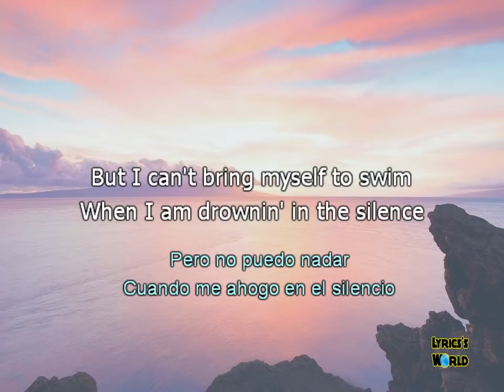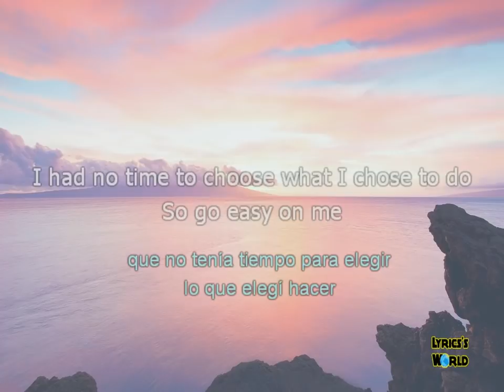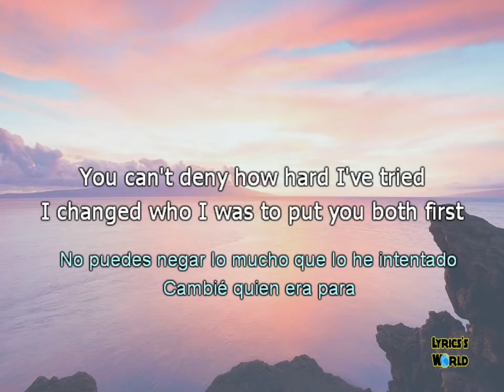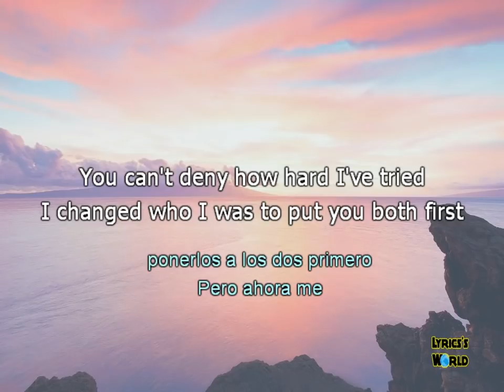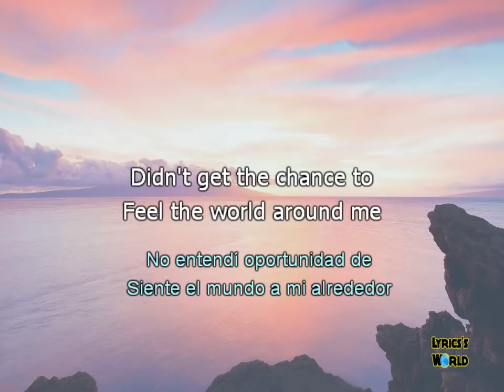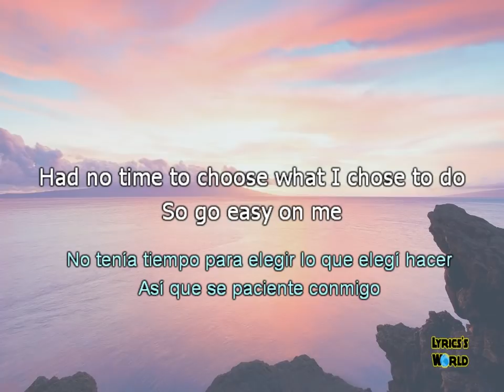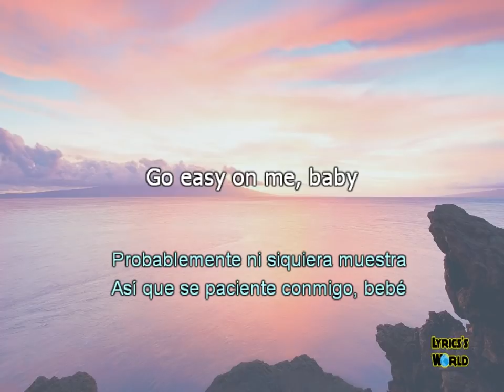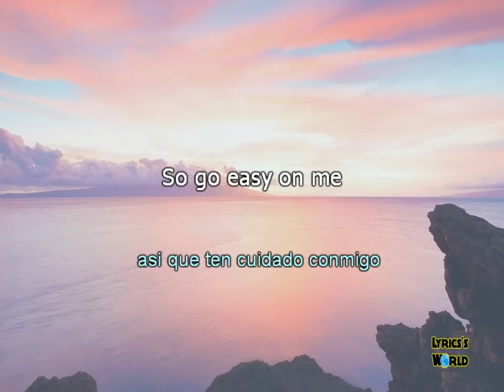Adele - Easy On Me (Lyrics English / Spanish) Sub Letra español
adele
adele easy on me color coded lyrics
adele easy on me audio
adele easy on me live
adele easy on me concert
adele easy on me music video
adele easy on me teaser
adele easy on me line distribution
adele easy on me cover
adele easy on me tik tok
adele easy on me reaction
adele easy on me easy lyrics
adele easy on me karaoke
adele easy on me vlive
adele easy on me instrument
adele easy on me instrumental
adele easy on me lirik indo
adele easy on me lirik Indonesia
adele easy on me sub indo
easy on me adele
easy on me adele lyrics
easy on me adele color coded lyrics
easy on me adele audio
easy on me adele live
easy on me adele concert
easy on me adele music video
easy on me adele teaser
easy on me adele line distribution
easy on me adele cover
easy on me adele tik tok
easy on me adele reaction
easy on me adele easy lyrics
easy on me adele karaoke
easy on me adele vlive
easy on me adele lirik indo
easy on me adele lirik Indonesia
easy on me adele sub indo

o hay oro en este río
En el que me he estado lavando las manos por siempre
Sé que hay esperanza en estas aguas
Pero no puedo nadar
Cuando me ahogo en el silencio
Bebé, déjame entrar
Ve con calma en mí, bebé
yo era todavía un niño
no tuvo la oportunidad de
sentir el mundo a mi alrededor
que no tenía tiempo para elegir lo que elegí hacer
Así que ir fácil en mí
no hay espacio para nuestras cosas al cambio
Cuando Ambos están tan profundamente atrapados en nuestros caminos
No puedes negar lo mucho que lo he intentado
Cambié quien era para ponerlos a los dos primero
Pero ahora me
rindo Ten cuidado conmigo, nena
Yo todavía era un niño
No entendí oportunidad de
Siente el mundo a mi alrededor
no tenía tiempo para elegir lo que elegí hacer
que tenía buenas intenciones
y la más alta esperanza
Pero sé que en este momento
Probablemente ni siquiera muestra
Ir fácil en mí, bebé
que seguía siendo un niño
, no tuve la oportunidad de
sentir el mundo que me rodeaba,
no tuve tiempo para elegir lo que elegí hacer,
así que ten cuidado conmigo

That I been washin' my hands in forever
Go easy on m?, baby
Feel th? world around me

we do not intend do infringe any artist's or labels copyright. if you want to remove a song that you own on my channel, please email me and i will respond within 24 hours or less